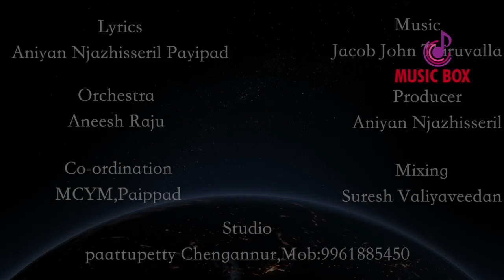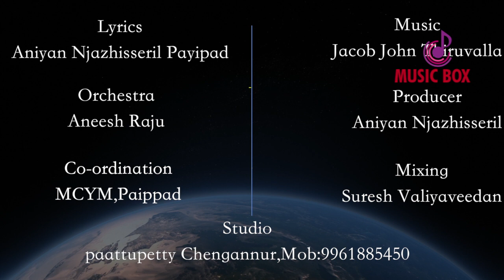MANDARA POOKAL VIDARNNU l New Malayalam Christian Devotional Song l Jacob Johnn Thiruvalla l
Christian Devotinal : mandarapookkal vidarnnu l Singer : alex
Lyrics : Aniyan Njazhisseril l Music : Jacob John l Album : Bethlahem